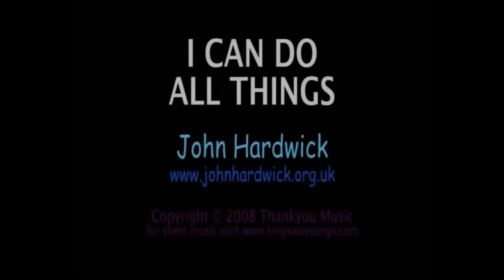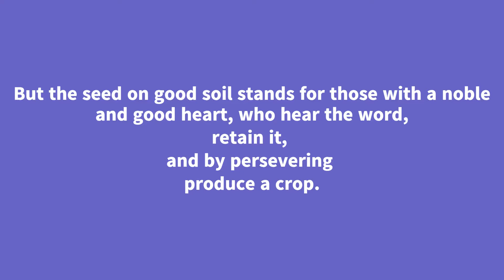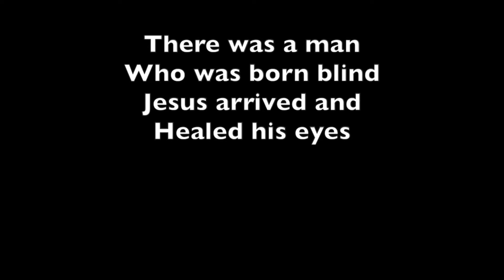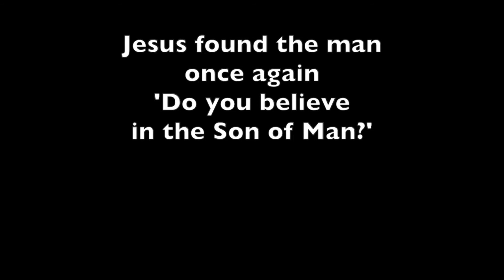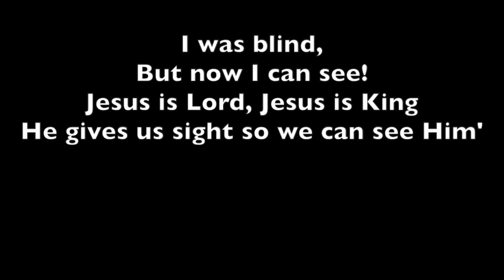Ebenezer Episode 28 ‐ The Sower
Welcome to Ebenezer! Our new online children's club from Christ Church Stone. Future episodes will be uploaded 5pm Mon, Wed, Fri!